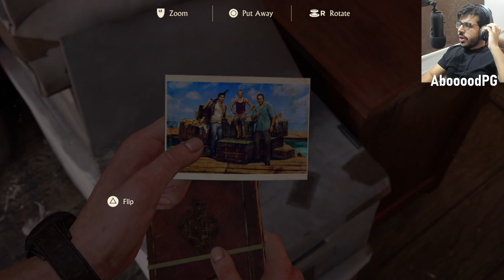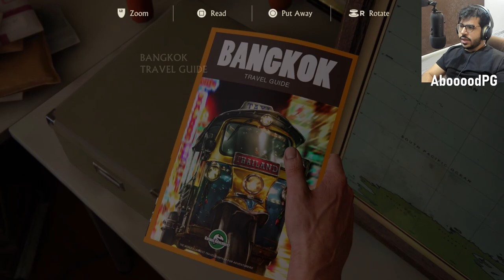حياة دريك - Uncharted 4 الحلقة 2